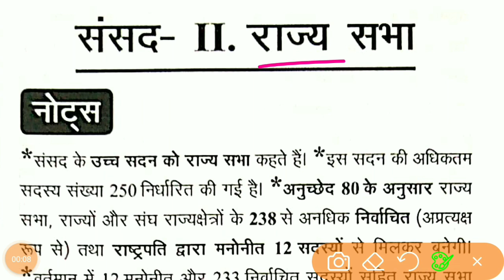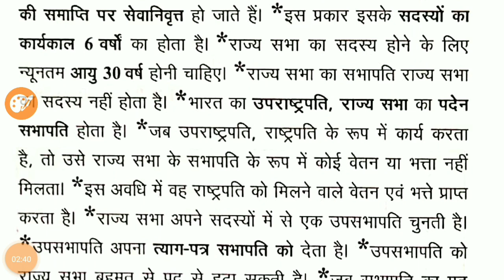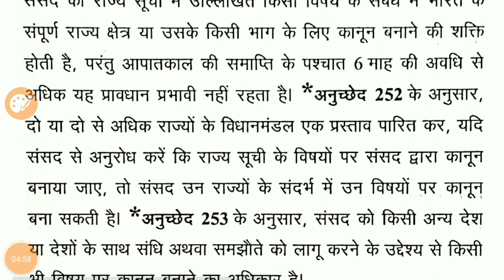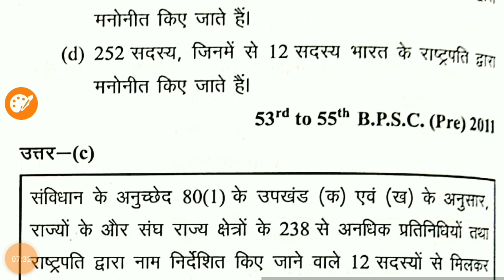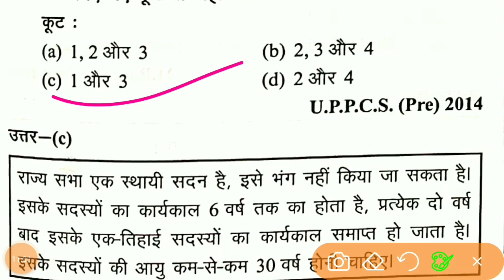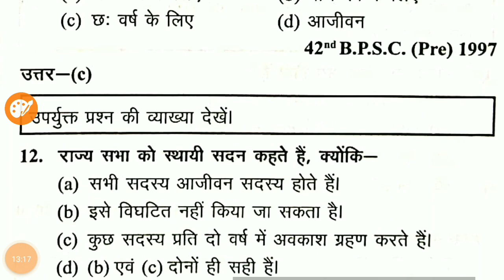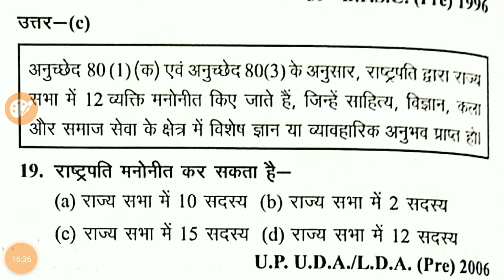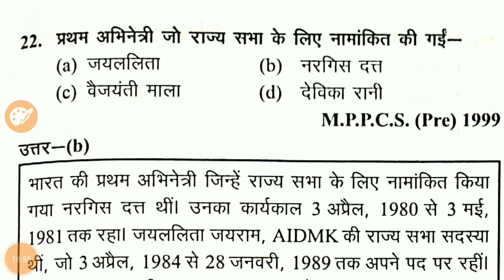Ghatna Chakra Polity - Lecture 36 - राज्य सभा 1- Rajya Sabha -भारतीय राजव्यवस्था - UPSC - PCS-DAROGA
subjects -  GHATNA CHAKRA POLITY 2024
                              भारतीय राजव्यवस्था और शासन

@घटनाचक्र2024
@घटनाचक्र
@rajya sabha
@rajyasabhaelection process
@राज्यसभाचुनाव
@राज्यसभा
@राज्यसभाचुनावतारीख
@राज्यसभाचुनावप्रक्रिया
@कैसेहोतेहैराज्यसभाकेचुनाव
@राज्य समाचार
@राज्यसभा
@राज्‍यसभा
@राज्यसभासदस्य
@राज्यसभासदस्यचुनाव
@एमपीसेकिसेराज्यसभाभेजेगीबीजेपी
@लोकसभा
@सभापति
@ग्वालियरचंबलसेकिसेराज्यसभाभेजेगीबीजेपी
@मुख्यसमाचार
@पदेन-सभापति
 @लोकसभा
@राज्यसभाbykhansir
@ब्रेकिंगन्यूज़ताजाखबर
@लोकलन्यूज
@कार्यकाल6साल
@नवभारतटाइम्स
@उपराष्ट्रपति
@वनइंडियान्यूज